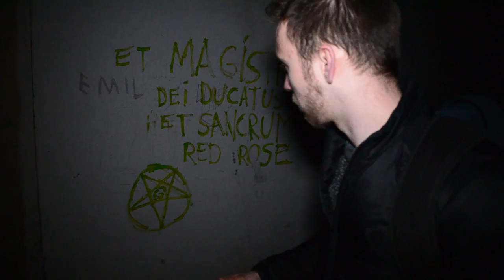PAŁAC SATANISTÓW W PRUSZKOWIE - TU ODPRAWIANO CZARNE MSZE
Wir przygody zapędził nas tym razem w miejsce, na temat którego krąży w sieci wiele informacji. Jednych bardziej, drugich mniej prawdziwych. Postanowiliśmy sprawdzić, czy którekolwiek z nich mają swoje faktyczne potwierdzenie.

Pałac Satanistów, bo o tym miejscu mowa, zaskoczył nas swoją mroczną aurą i tajemniczością.

Prawdą jest, że pozostałości w Pałacu wskazują na działalność okultystyczną. Prawdą jest, że miejsce to robi wrażenie swoją rozległością i wielkością. I prawdą jest, że zaobserwowaliśmy tam zjawiska trudne do jednoznacznego wyjaśnienia.

Interpretację zarejestrowanych zjawisk pragniemy pozostawić jednak Wam, gdyż my stanowimy jedynie narzędzie ich publikacji.